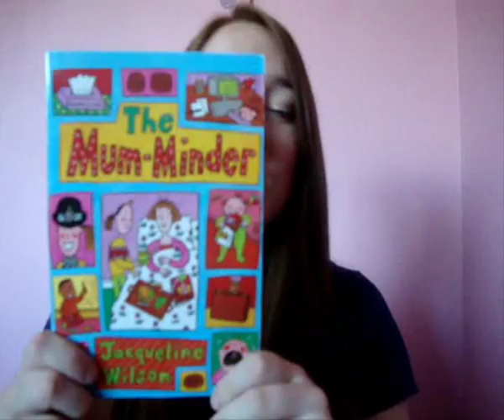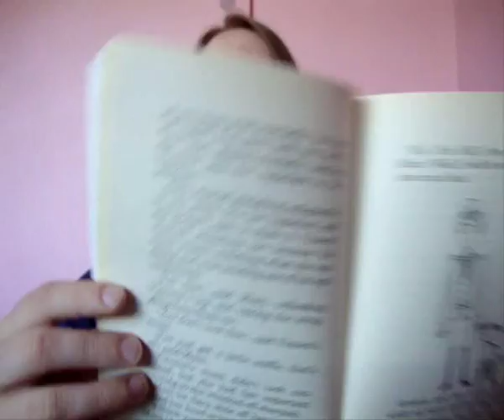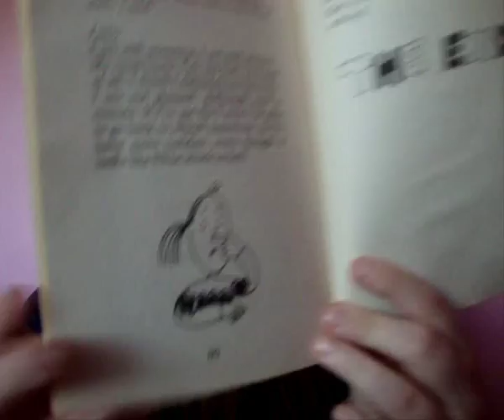The Mum Minder by Jacqueline Wilson | Books | Review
MY BOOKS What's your book review of the Mum Minder by Jacqueline Wilson? [OPEN FOR LINKS AND FACTS!] JacquelineWilson MumMinder BookTube Do you love reading Jacqueline Wilson books? Is the Mum Minder Jacqueline Wilson book your favourite? Scroll down for more information!

Amy McLean

Illustrated by Nick Sharratt

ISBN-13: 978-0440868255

Published by Yearling